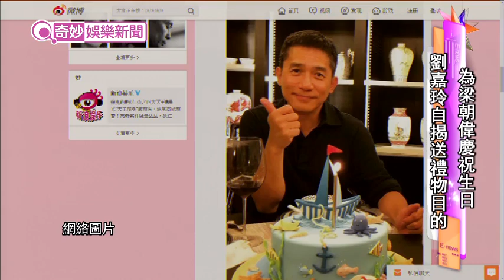劉嘉玲 秦沛 謝君豪，單睇呢個陣容就聞到陣陣戲味，呢日三人現身宣傳活動，秦沛竟上演另頪戲碼，幾乎令謝君豪措手不及！